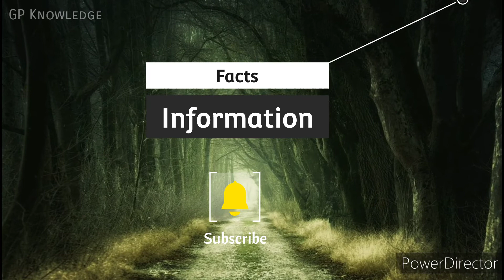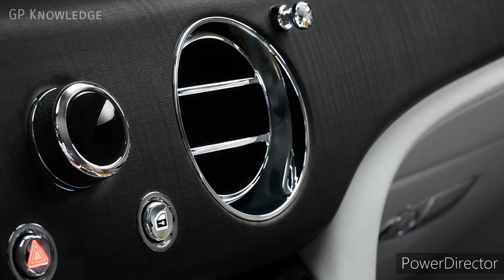रोल्स रॉयस इतनी महंगी क्यों होती है | Why is Rolls Royce so expensive?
रोल्स रॉयस इतनी महंगी क्यों होती है | Why is Rolls Royce is so expensive?